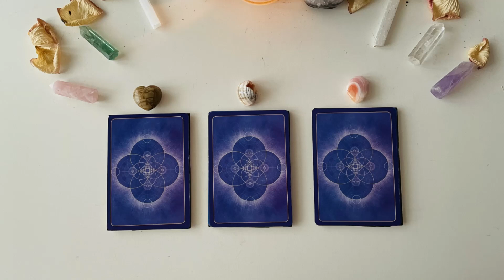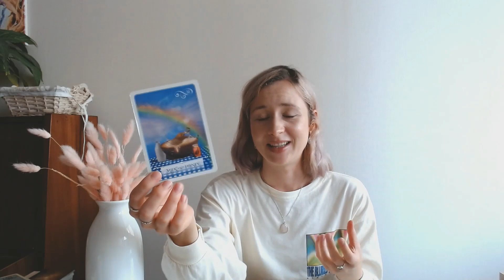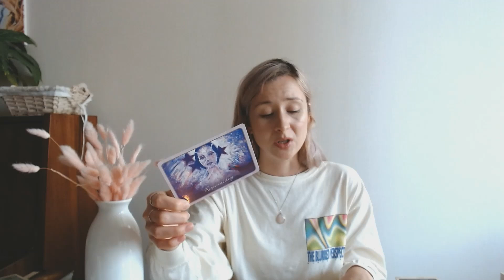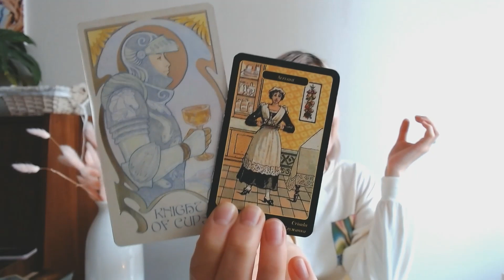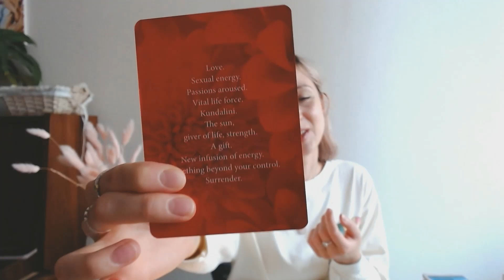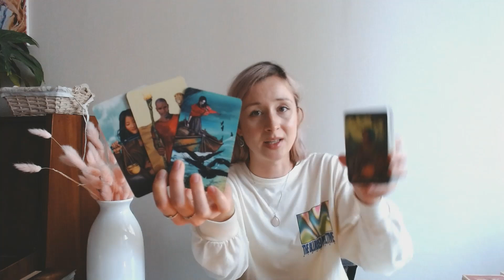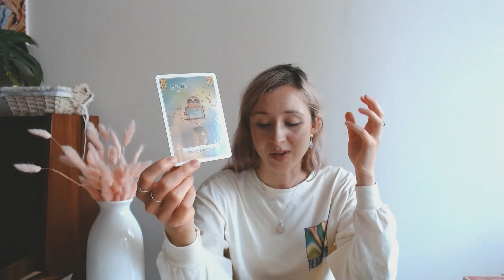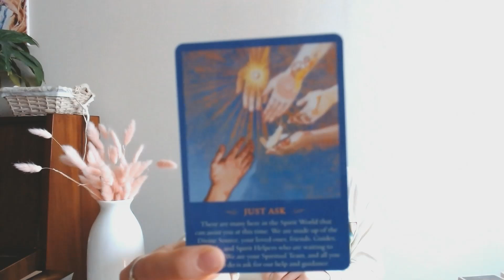Is This Love Or Lust?❤️*Pick a card* (timeless)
Hello and welcome to Loving Tarot 🕊️

My name is Katya, and I hope that what you are about to watch will give you clarity, peace and comfort :)

Pile 1 - 0:00:42
Pile 2 - 28:12
Pile 3 - 50:36

(this is completely optional, only if you feel that the reading was particularly insightful to you💛)

*I do not currently offer personal readings* ✨

Katya💛